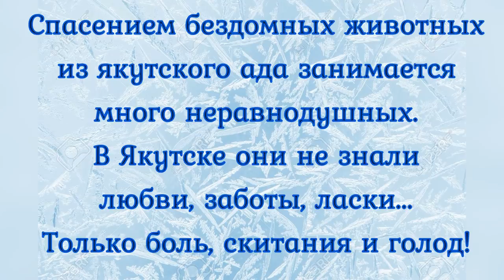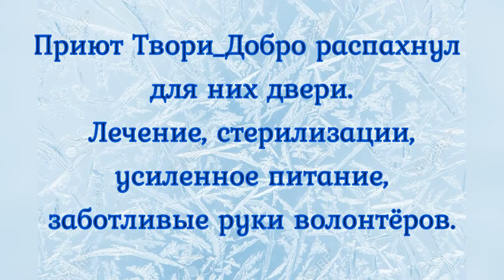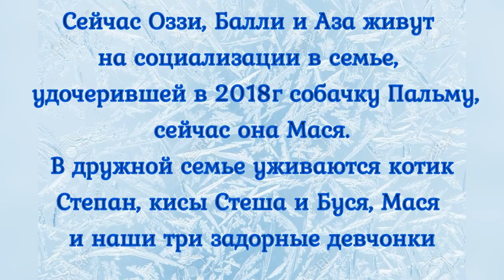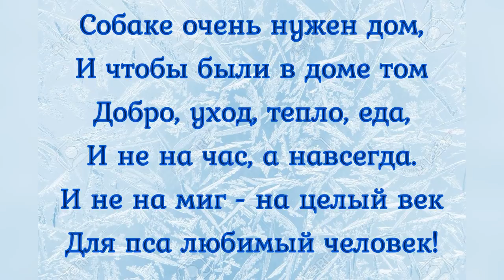Дикие якутские собаки поверившие людям Three wild Yakut dogs left for the family on adapt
Дикие якутские собаки поверившие людям
Three wild Yakut dogs left for the family on adapt
От верной гибели в счастливую жизнь: АЗА, БАЛЛИ, ОЗЗИ
From exact death to a happy life
Здравствуйте, друзья!
Спасением бездомных животных Якутска
занимается много неравнодушных
В Якутске они не знали любви, заботы, ласки...
Только боль, скитания и голод!
В спасении Оззи, Балли и Азы
приняли участие волонтеры Якутска, Москвы и Тульской области
Приют Твори_Добро распахнул для них двери.
Лечение, стерилизации, усиленное питание,
забота и руки волонтеров.
Сейчас три девчонки живут на социализации и адаптации в семье,
которая уже удочерила в 2018г собачку Пальму (Мася)
В дружной семье уживаются котик Степан,
кисы Стеша и Буся, и теперь 4 собачки.
От всей души благодарим Людочку, нашего  друга,
за помощь передержкой и отличную заботу о наших питомцах.
Ищем для Оззи, Балли и Азы дом и хозяев,
добрых, любящих и навсегда!
Готовых отнестись к ним с пониманием и
вместе пройти идти по жизни. Девочки
молоды, здоровы, стерилизованы, они
ждут, надеятся и верят в светлое продолжение их будущего.

По вопросу удочерения
Эти мордахи - лучшая награда за бессонные ночи,
за нервное напряжение, за нагрузки выше человеческих сил.
и команду волонтёров
низкий поклон и уважение!
БЛАГОДАРИМ ВСЕХ, КТО ШЛЁТ ПОМОЩЬ,
без вашей помощи и поддержки было бы
невозможно спасать ТАКОЕ количество хвостиков!

Помочь нашим животным можно на реквизиты:
Карты Сбербанка
Visa: 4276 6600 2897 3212
Visa: 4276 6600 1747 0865
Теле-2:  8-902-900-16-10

АВТОПЛАТЁЖ!!!

Подключить услугу «Автоплатеж» можно несколькими способами:

1. Через сайт Сбербанка.
2. Через банкомат.
3. В отделении банка.
4. Через «Мобильный банк»

Мы проверили новую систему, деньги доходят отлично и без проблем:
1.Регистрация несложная, нужны телефон и почта. Полученный на телефон код ввести в нужное поле.
2.Чтобы  Правильно завершить Регистрацию, дождитесь прихода подтверждающего письма на  ВАШУ почту И ПРОЙДИТЕ по ссылке.
3. После подтверждения на почте - первый  денежный перевод
Данные получателя: MARIYA SEMYASHKINA
карты Сбербанка